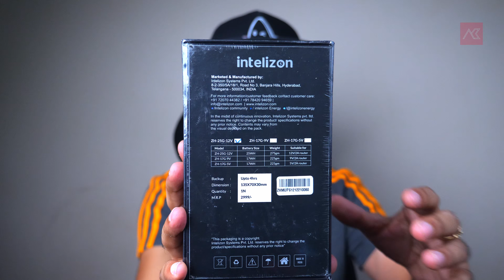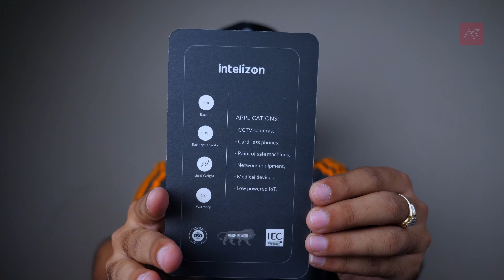Best UPS for Wifi router - Cuzor or Intellizon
Cuzor and Intellizon UPS for Wi-Fi router are one of many Wi-Fi ups available in the market, but I tried Cuzor and Intellizon.

My experience with Cuzor mini UPS was not good as it did not work properly in giving the backup. however, Intellizon micro UPS worked prerfectly and I have been using it without any issue.

Gear I use:

Key Light
Boom Microphone
Wireless Microphone
Portable Light
Bowens Mount Softbox
Speedlite Softbox
Camera Mic
Mic Stand
SSD for recorder